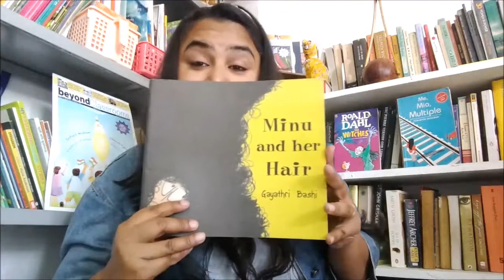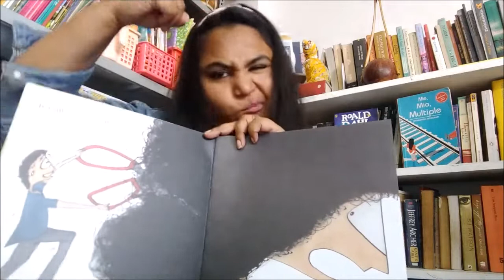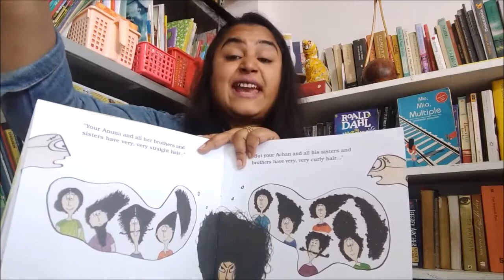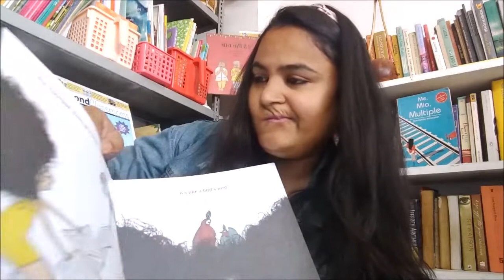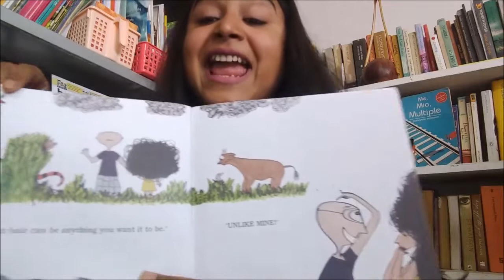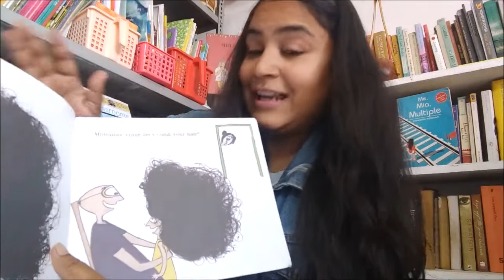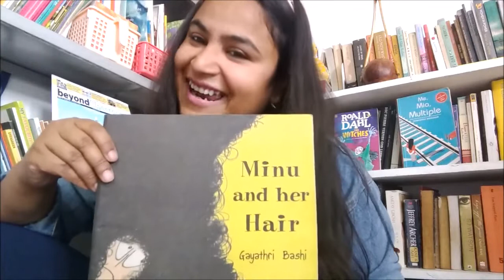MINU AND HER HAIR II READ ALOUD II ANUBHA THE STORYTELLER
Minu has a problem? Her Hair, Lets find out, why?

CREDITS :
Publisher - Tulika
Writer - Gayatri bashi

Do  not use this video/part of the video without permission.

Love - Anu